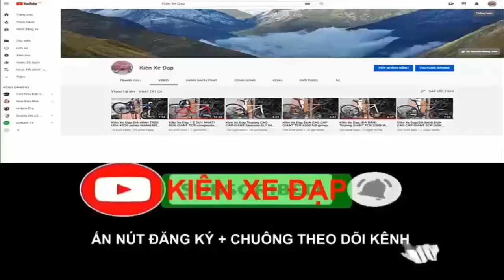Kiên Xe Đạp ĐỊA HÌNH GIANT XTC 800 VÀNH 27,5 MAVIC Group Deore tốt trong tầm (ĐÃ BÁN) 0975709943